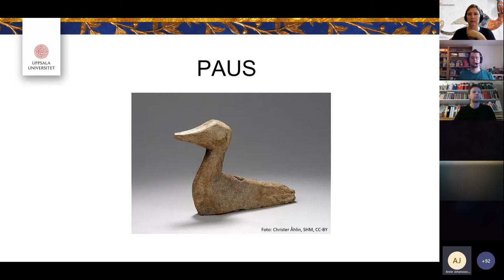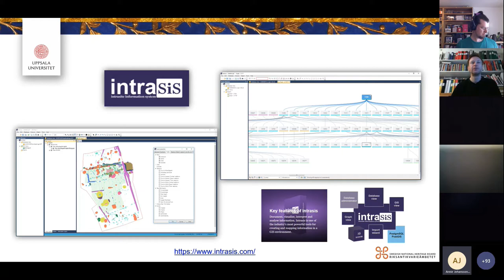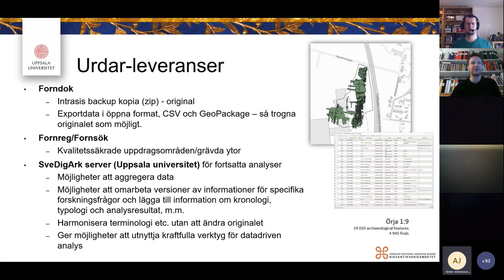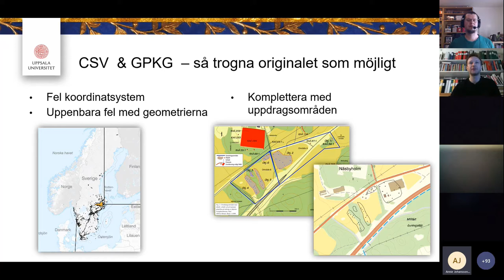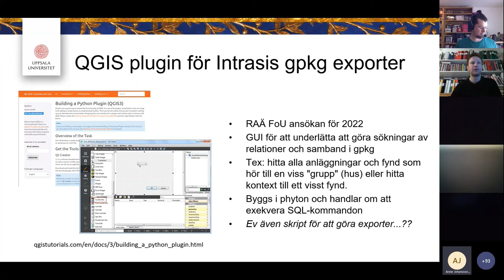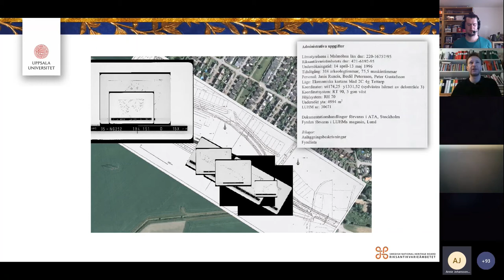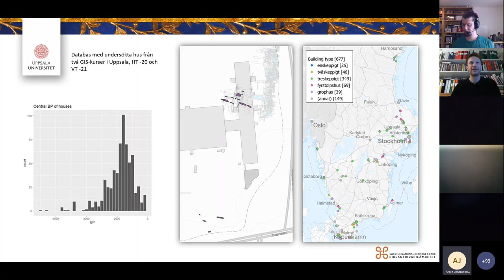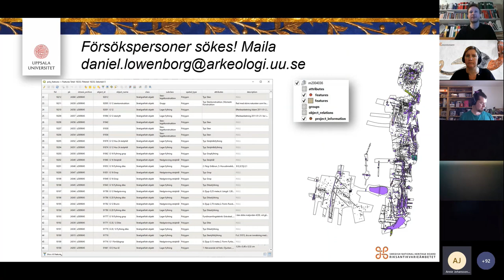Projekt Urdar - Bearbeta och tillgängliggöra digital fältdokumentation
Fortsatt presentation av projekt Urdar och det arbete som pågår med att bevara och tillgängliggöra framförallt fältdokumentation skapat i Intrasis.
Presenteras av Daniel Löwenborg, Uppsala universitet